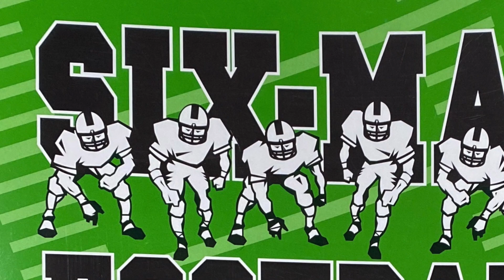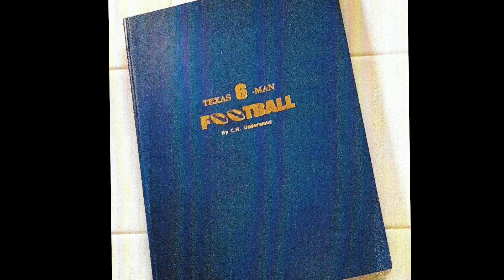C.H. Underwood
Big Country Athletic Hall of Fame inductee C.H. Underwood.